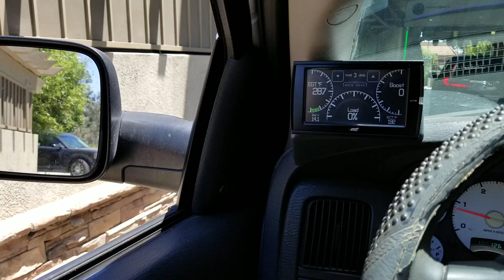My dually through a gas station car wash.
Most dually owners as myself will tell you that duallys do not fit through car washes. In 14 years of owning my dually I have always had to was it by hand until today. I found this car wash and it looked wide enough so I drove through it and noticed I if so I purchased a wash and here is the video.